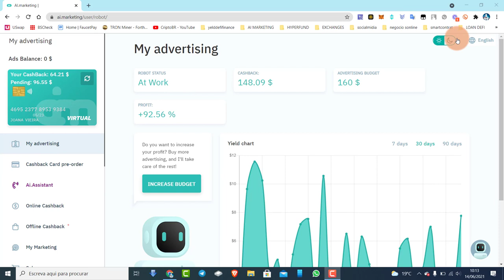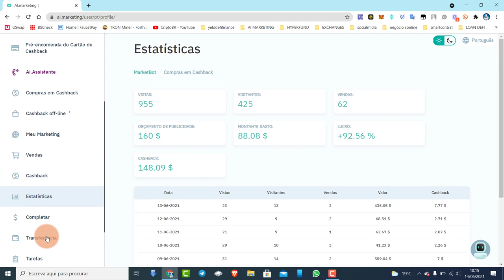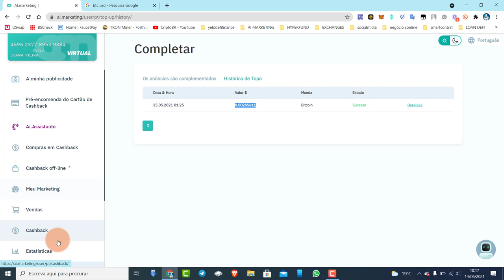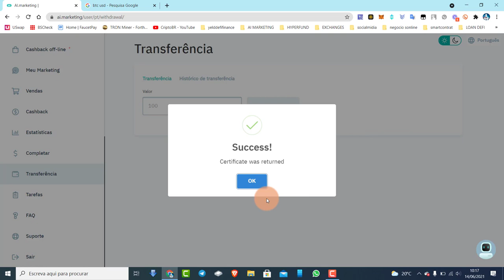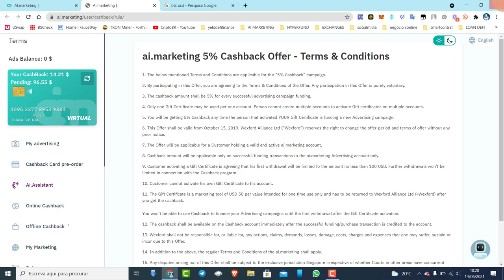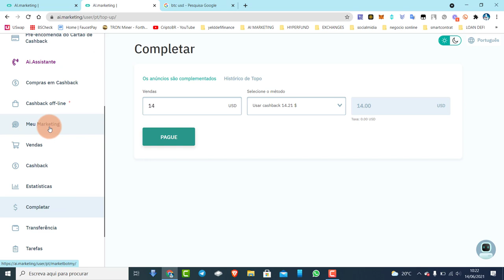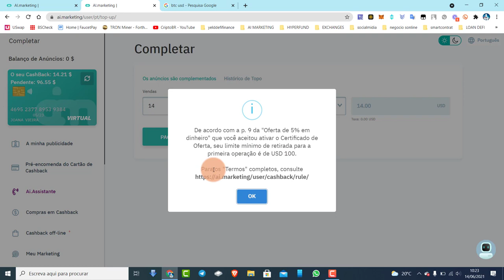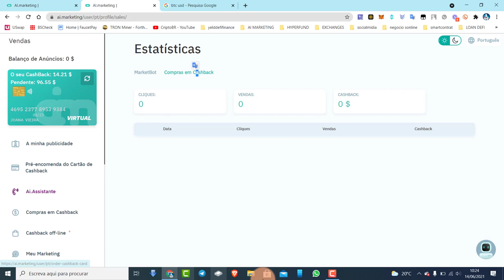AI MARKETING BOT COMO DEVOLVER OS 50 DOLARES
Minerar varias criptomoedas com cpu ou placa grafica
Mineradora na nuvem de criptomoedas 2 a 2.6% ao dia:
HyperFund has constructed a DeFi ecosystem that will provide a completely decentralized financial infrastructure for all digital currency users. HyperFund will devote itself to developing quality blockchain projects, lead the strategic direction of Fintech, and aims to make more contributions to the blockchain industry.
The world's first Decentralized Advertising giant.
Multiple external income streams to support the community fund
Paga me um cafe atraves da Moeda da  Tron:
TPrAs1w2jTS5i5WsqYWpHMwrNaDX2vQNqN
MY EASY TRON BOT EARN 1,5% DAILY TO 6%

Exchange Bitforex onde está a G999

Meu Blog

Registo binance

Tansferwise